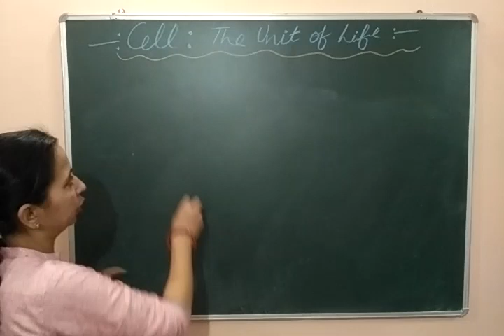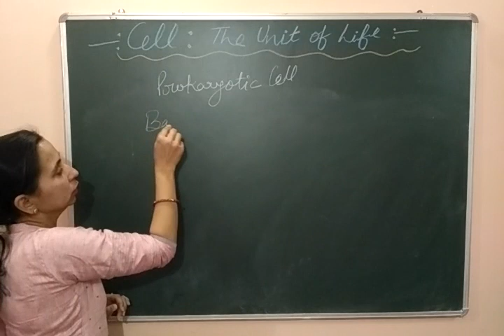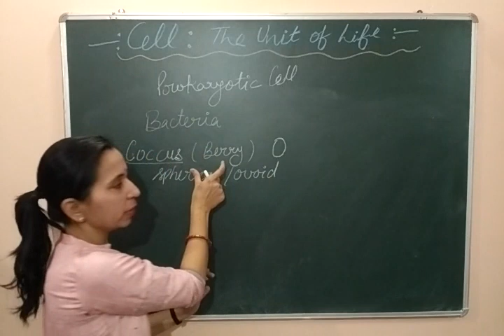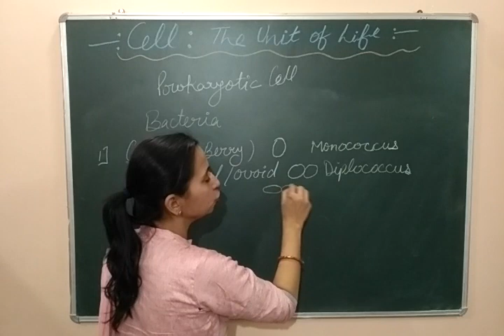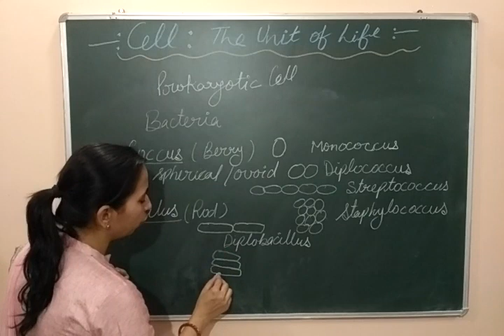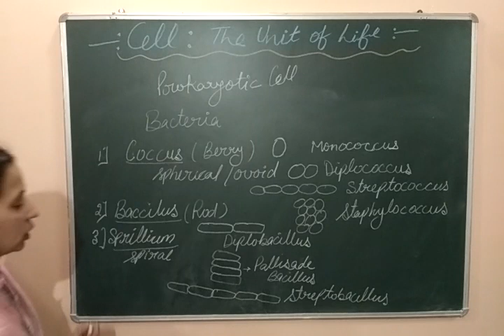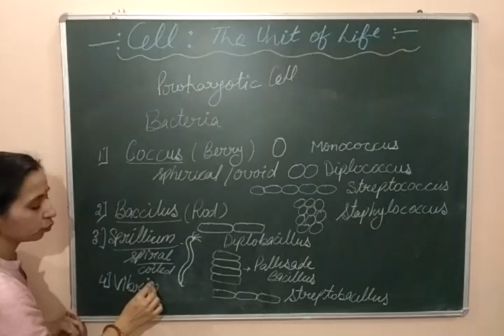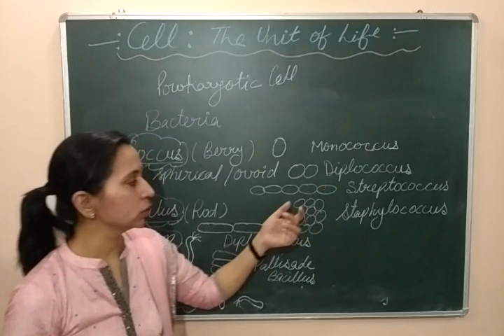CELL: THE UNIT OF LIFE (SHAPES OF BACTERIAL CELLS )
NCERT || CBSE || BIOLOGY || SCIENCE || CLASS 11 || CHAPTER-8 || PART – 2

This video contains information about types of bacterial cell on the basis of shapes like coccus , bacillus, spirillum and vibrio.